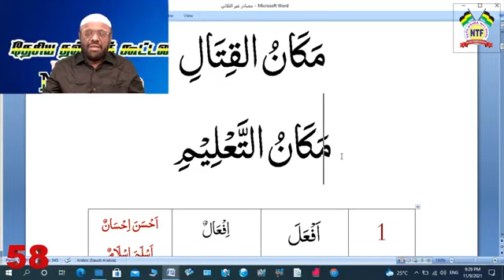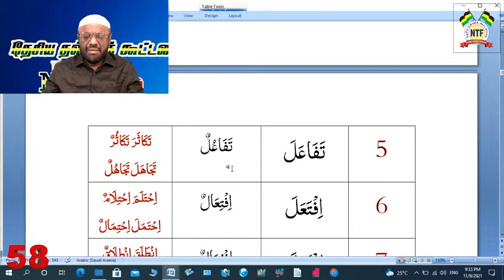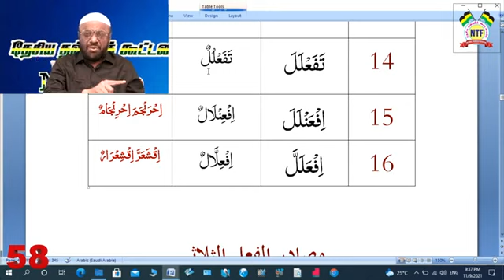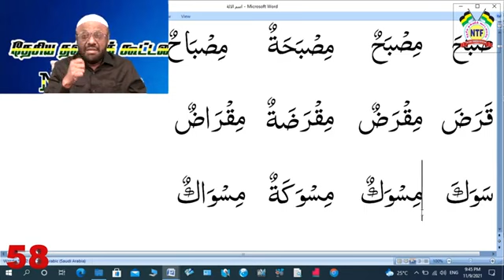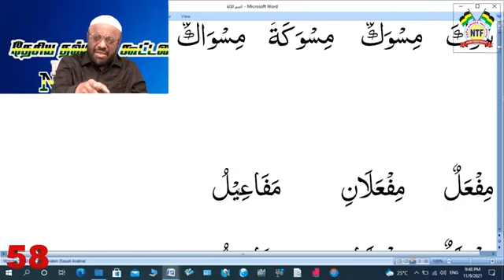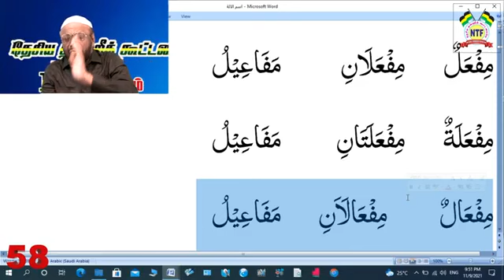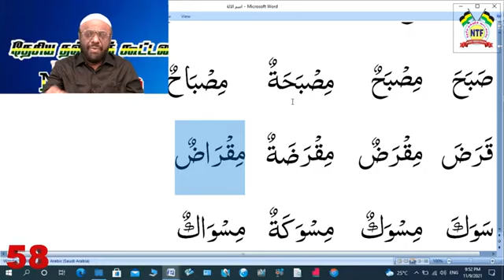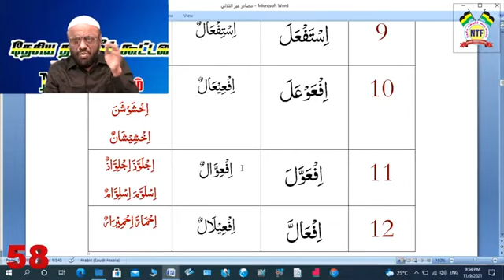ஆலிம் வகுப்பு : 58